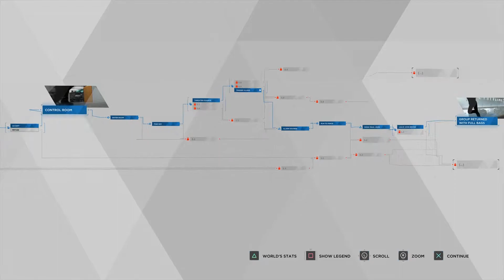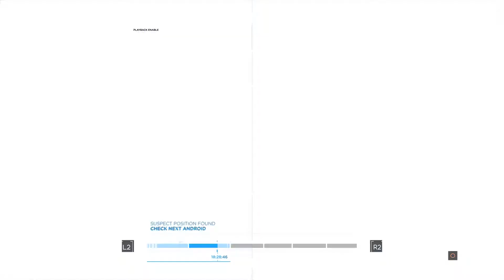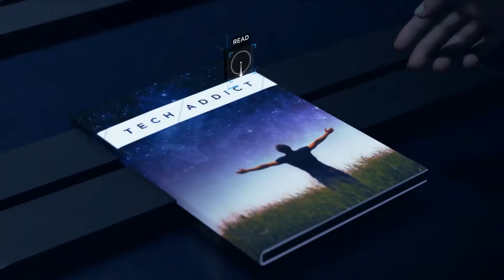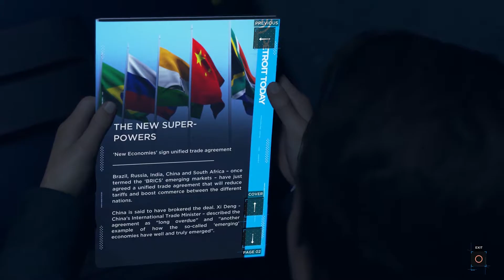Detroit: Become Human Walkthrough PS4 Pro | Part 17 w/Th3Birdman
Imagine being a slave in the not-so-distant future, where you’re at the mercy of your owner and their sometimes less than altruistic whims. Imagine half the population wants you dead, just because you’re not exactly human. How would that make you feel? These and more are the questions Quantic Dream wants you to answer. Join me as we jump 20 years into the future and try to answer those questions in Detroit: Become Human.

I guess I’ve only got one question: Do Androids Dream of Electric Sheep?

Detroit: Become Human gameplay walkthrough with commentary by Th3Birdman

Detroit: Become Human is an adventure game by Quantic Dream and published by Sony Interactive Entertainment exclusively for the PlayStation 4

My Equipment:

Console: Playstation 4 Pro
Capture Device: Elgato HD60
Microphone: Blue Yeti Pro/Blue Yeti
Editing Software: Premiere Pro CC 2018